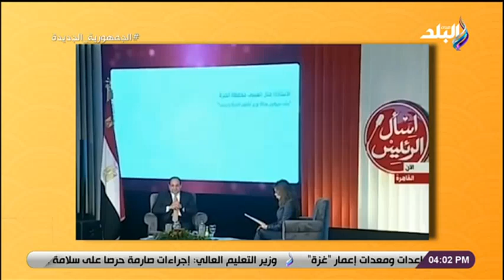دينا رامز: 2014 كان بداية كتابة تاريخ الإهتمام بالمرأة والأسرة المصرية بدعم من الرئيس السيسي